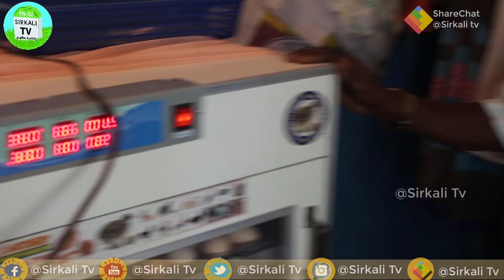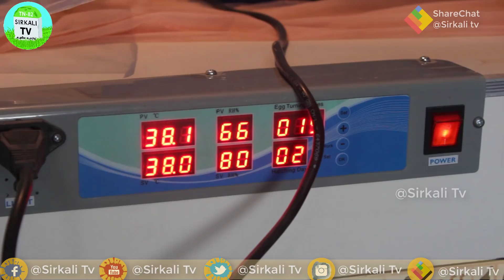நாட்டுக்கோழி முட்டைகளை அடை வைக்க எது சிறந்த முறை | which method is Best for Egg Hatching(Incubator)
பொதுவாக நம்மில் பலருக்கு முட்டைகளை அடை வைக்க எது சிறந்த முறை என்ற சந்தேகம் எழுகிறது..
 நாட்டுக்கோழிகளை அவையை முறையில் அடை வைப்பதான் முலம் கோழி குஞ்சுகள் தாய் கோழின் அரவணைப்பில் வளரும்.இதன் மூலம் கோழி குஞ்சுகளை நமம் கவனிக்க வேண்டியது இல்லை தாய் கோழியே குஞ்சுகளுக்கு தேவையான உணவு, பாதுகாப்பை தரும்.நோய் தாக்குதல் சற்று குறைவாக இருக்கும்.ஆனால்
இன்குபேட்டர் முறையில் பொறிக்கப்பட்ட கோழி குஞ்சிகளை நாம் தான் அக்கறை கொண்டு காக்க வேண்டும்.

கோழியை அடை வைக்கும் போது அதில் அடுப்பு கரி, பட்ட மிளகாய், இரும்பு கம்பி ஒன்றை கண்டிப்பாக வைக்க வேண்டும்..

Chick's hatching method by incubator hatching is not better than mother hens hatching.where mother hen take care of the chicks food, saftey and disease management.